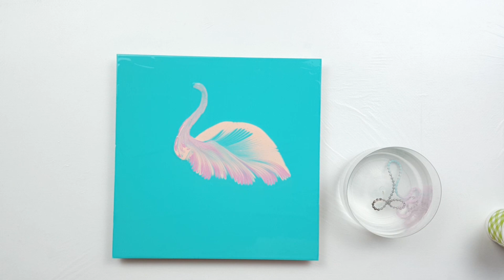(261) Chain pull technique _ Flamingo _ Acrylic Pouring _ Fluid acrylic _ Designer Gemma77